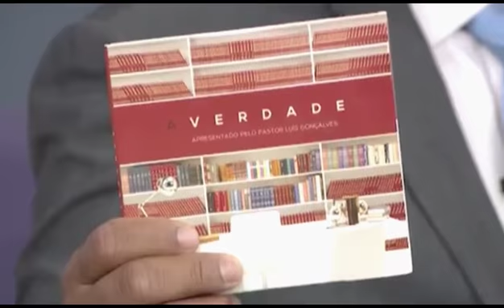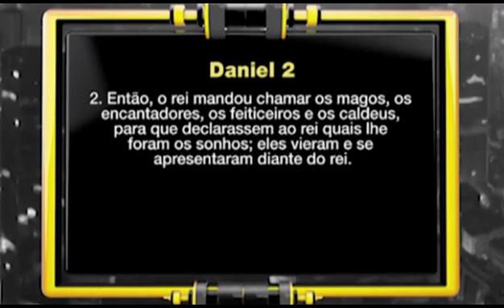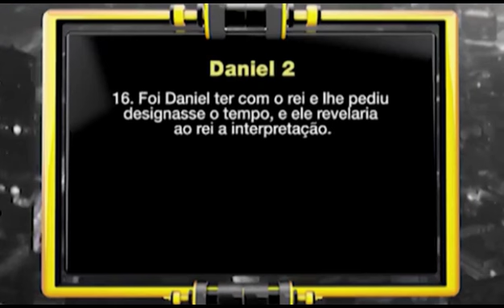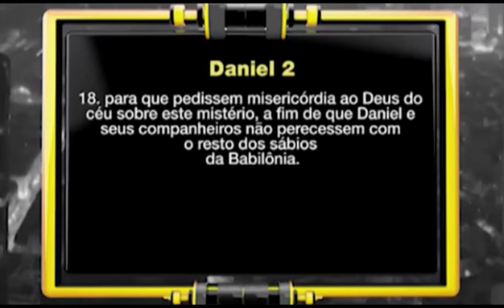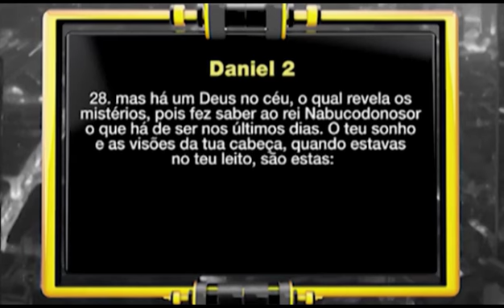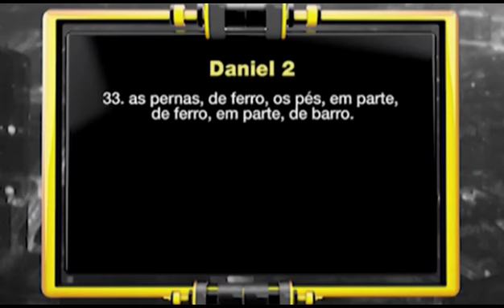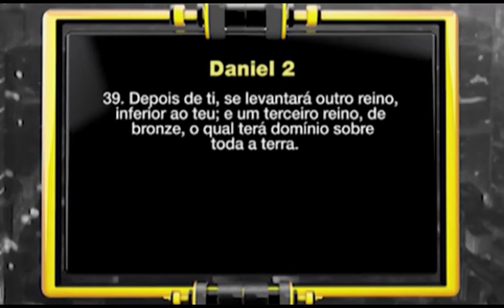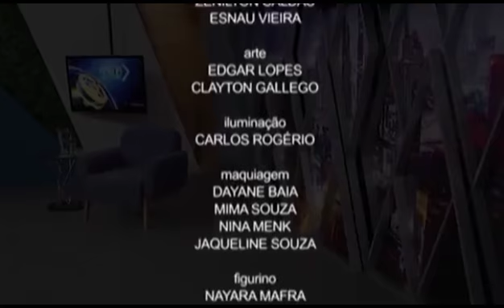Futuro Revelado (16/03/2018) - Pr. Luís Gonçalves